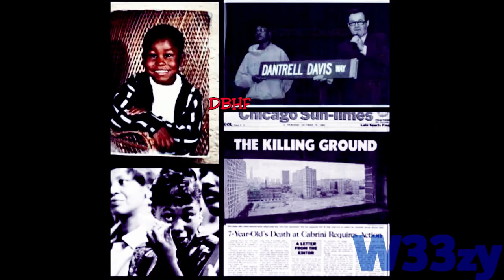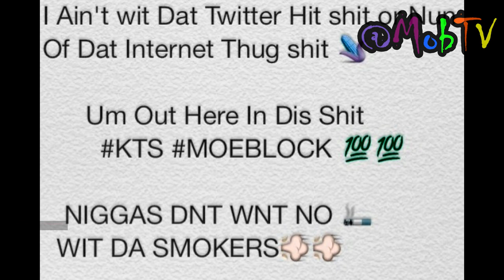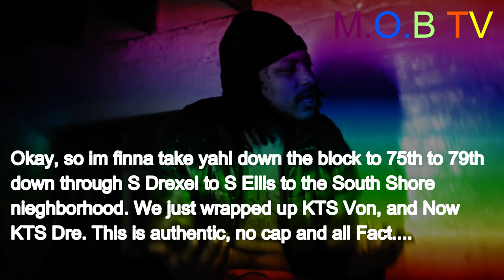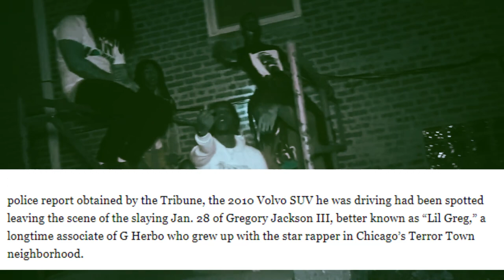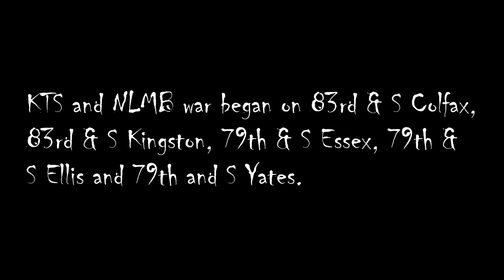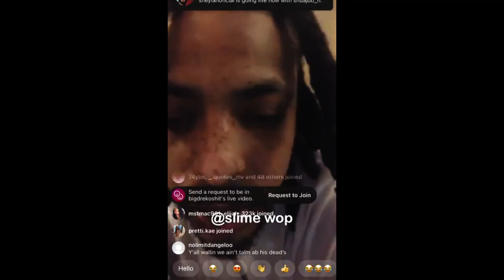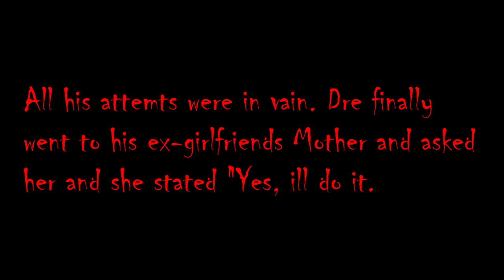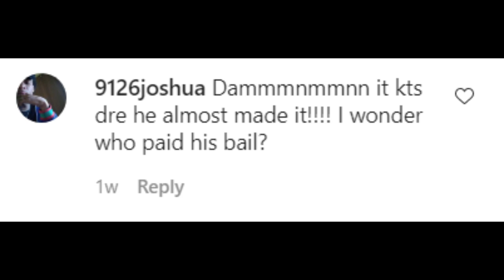KTS DREKO FINAL HOURS (LAKESIDE079)